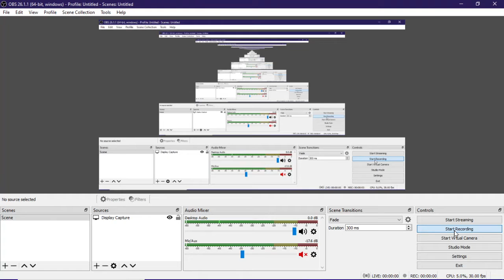strange "yoyo" orbit in universe sandbox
i removed the obliquity of the tilt and made the inclination of the earth's and moons orbit flat, then i rotated the inclination of the moons orbit by exactly 90 degrees